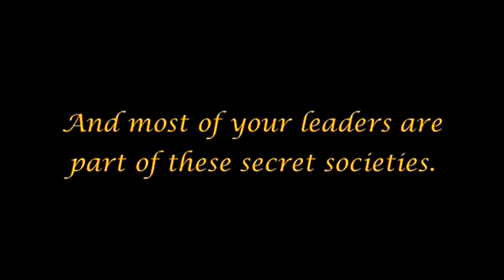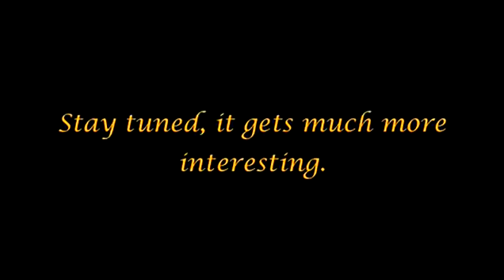The Arrivals pt 28 Why Satanism is Practiced by Our Leaders